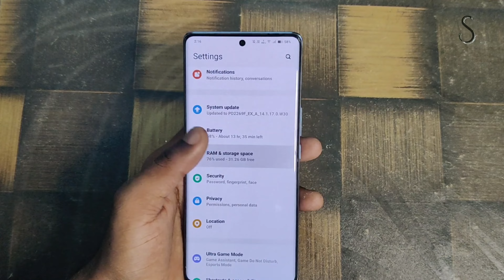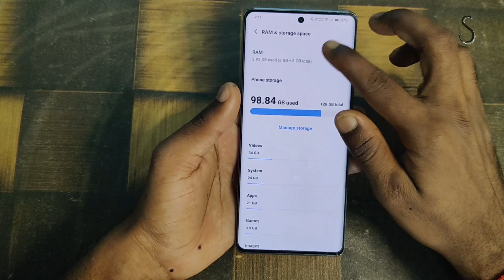vivo y300 plus ram kaise badhaye !! how to increase ram in vivo y300 plus !! vivo y300 plus